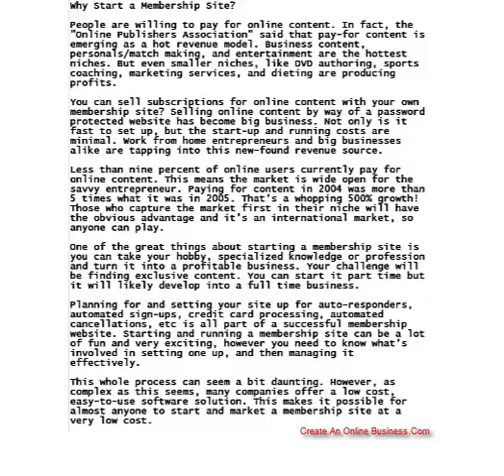Why Start a Membership Site